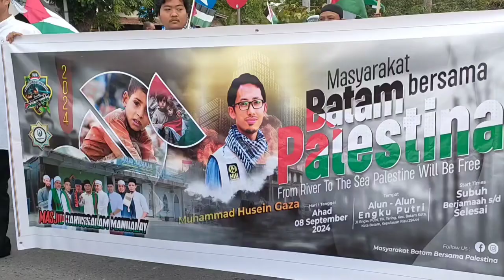DOKUMENTASI Para Santri PPA MENGIKUTI AGENDA AKSI AKBAR PEDULI PALESTINA 2024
DOKUMENTASI Para Santri PPA Ponpes Agro Nurul Islam MENGIKUTI AGENDA AKSI AKBAR PEDULI PALESTINA Tgl 08 September 2024 Batam